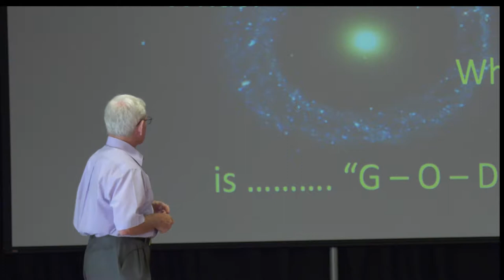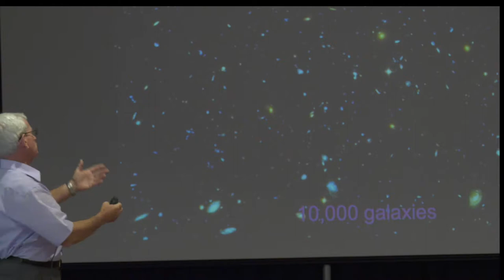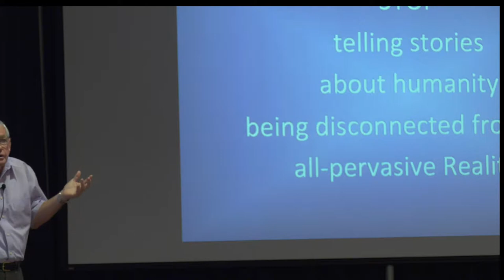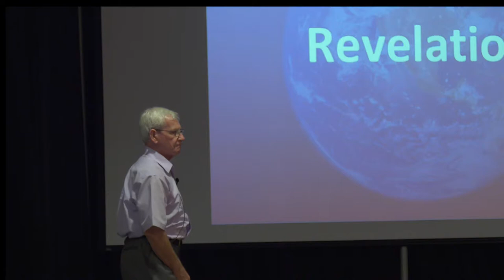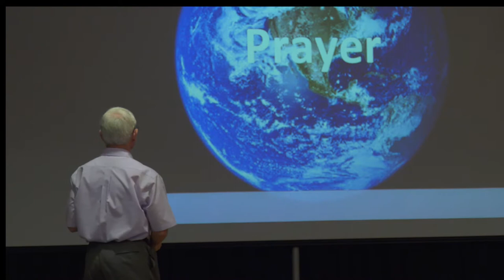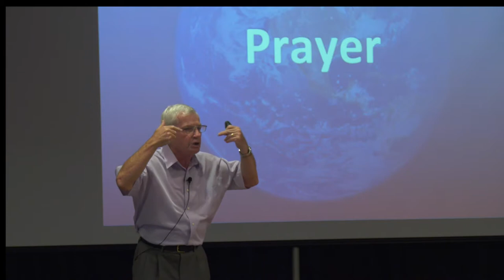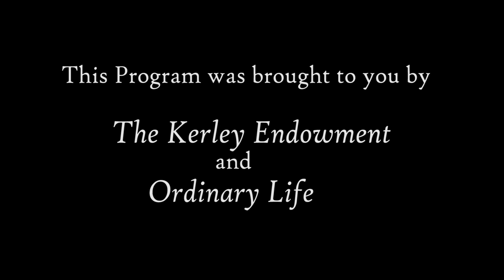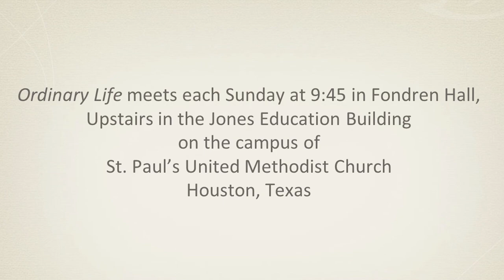Michael Morwood Lecture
Presented by Ordinary Life and the Kerley Endowment
at St. Paul's United Methodist Church
Houston, Texas